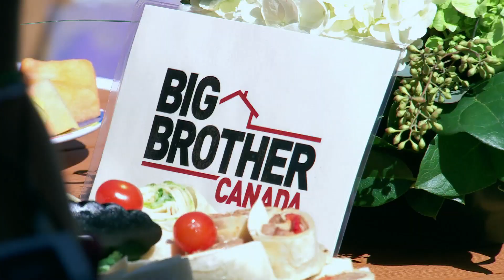BIG BROTHER CANADA: HAVE NOTS BECOME HAVES